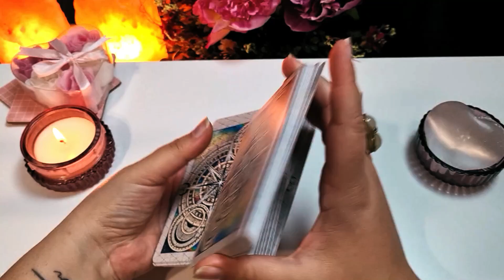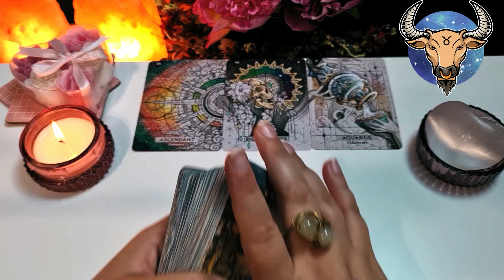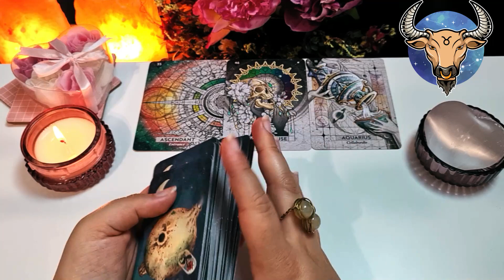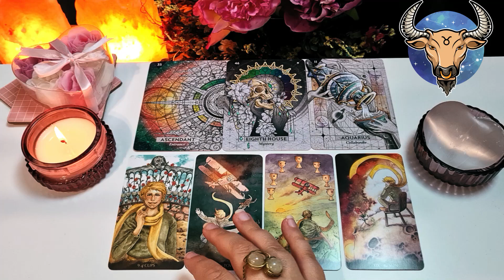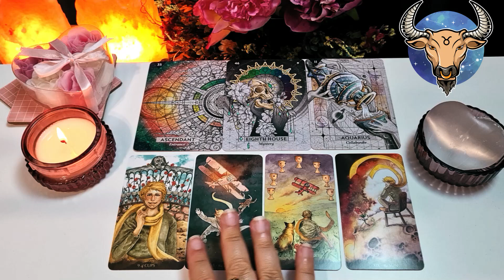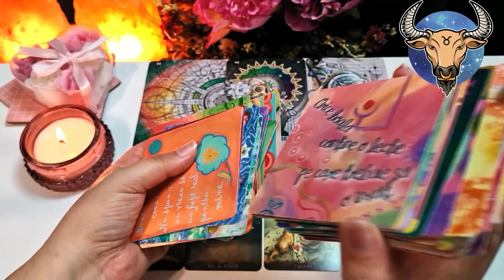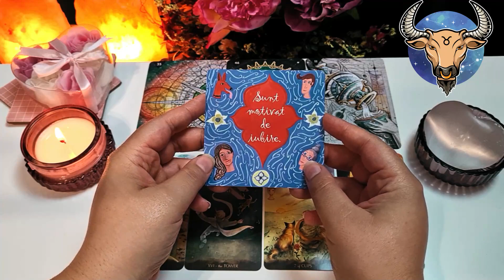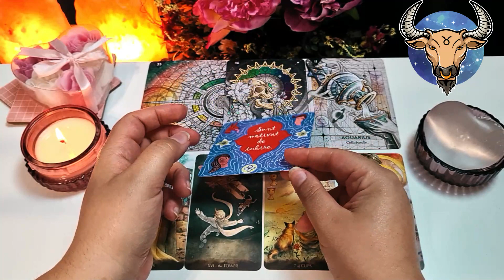Tarot Iulie ♉️ TAUR ♉️ Un secret te ingrijoreaza dar luna se termina cu bine